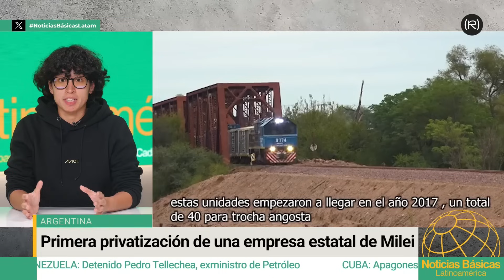Condena histórica por corrupción en Perú y elecciones en Uruguay | NOTICIAS BÁSICAS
y hazte suscriptor de Canal Red.

Hoy en Noticias Básicas Latam le contamos la condena al expresidente peruano Alejandro Toledo, las consecuencias del bloqueo económico de EEUU a Cuba y las elecciones de este domingo en Uruguay.